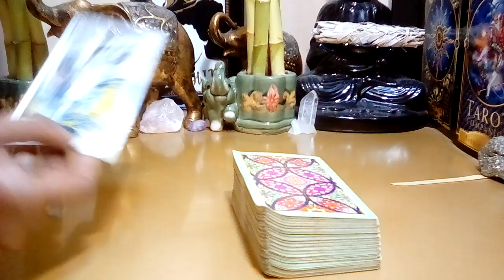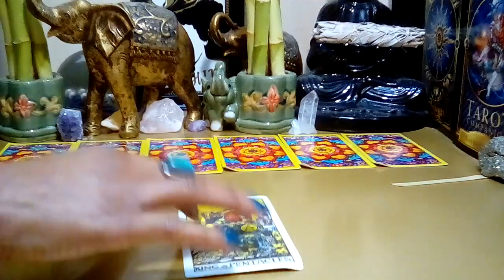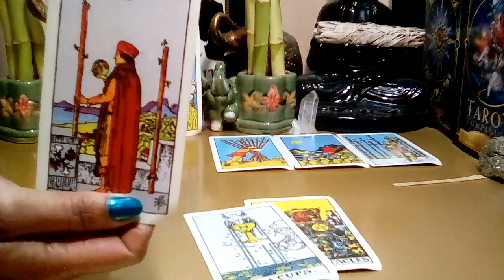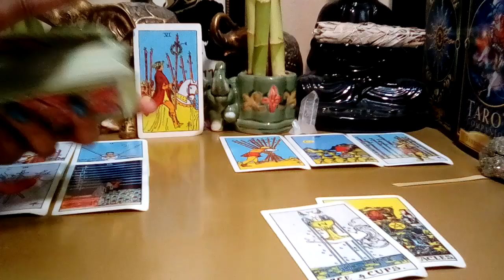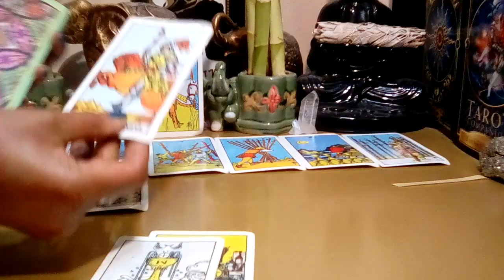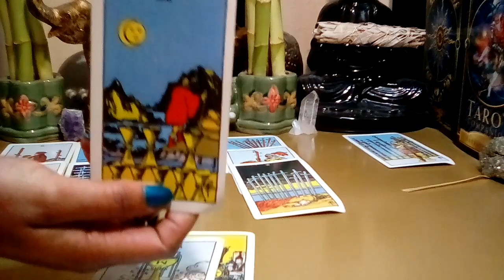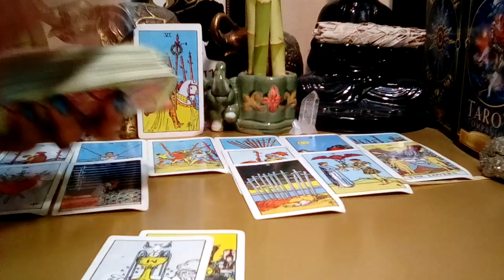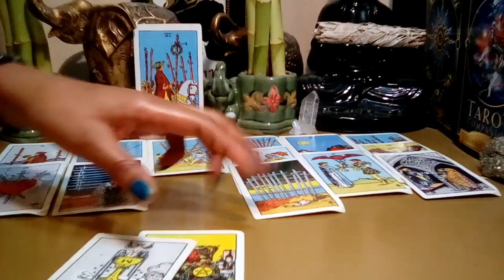Taurus October 2022 **OMG Taurus! This Is Your Entanglement!** (Bonus Reading)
Taurus October 2022 Tarot Love Reading.